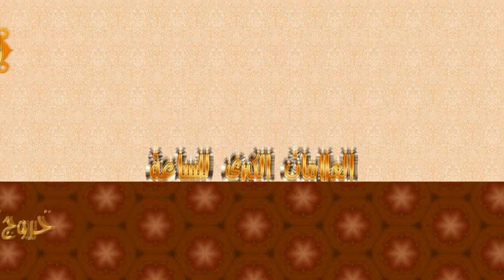الشيخ زيد البحري ما صحة حديث ( قول الرجل في زمن المهدي كنت أجشع أمة محمد ) ؟